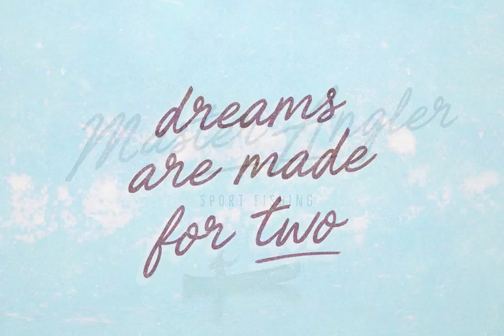Super Market Font Download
Witness the humming hive of household commerce! Each night, her workers emerge to place everything from fresh produce to canned produce in convenient and attractive displays, all in a bid to attract America&#039;s increasingly crafty consumers.

And each day, the fruits of their labor prove bountiful, as hungry homemakers fill carts with goods to take home to their prosperous families, confident that they can meet any need at the Super Market!